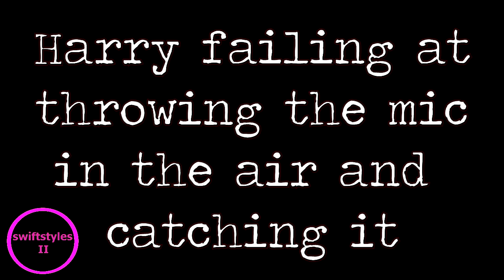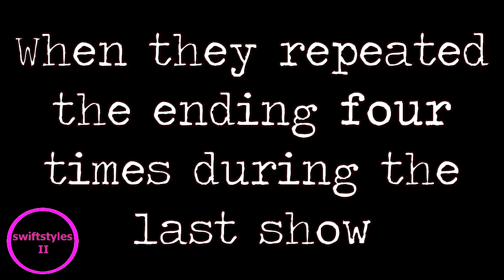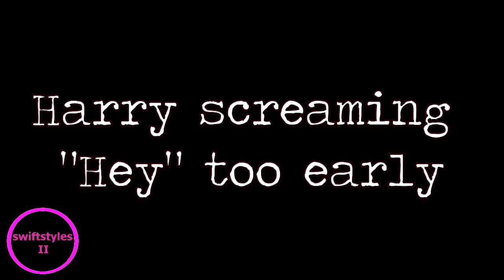One Direction being themselves during Act My Age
Lilo's waterfights, Niam's dancing, Harry just being Harry, Niall being Irish and much more, hope you enjoy this compilation. With 1D's anniversary coming up next week, I thought it'll be a perfect time to reminiscence a little bit. Let me know if you have any 1d video suggestions in the comments. Love you. xxx